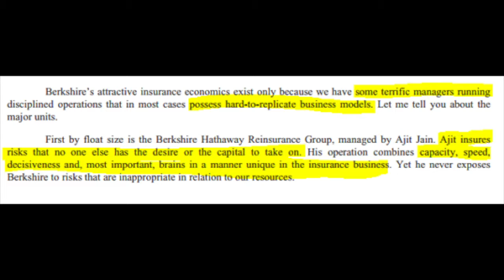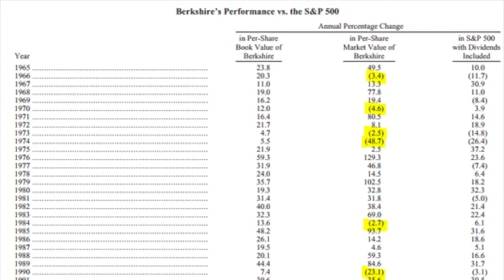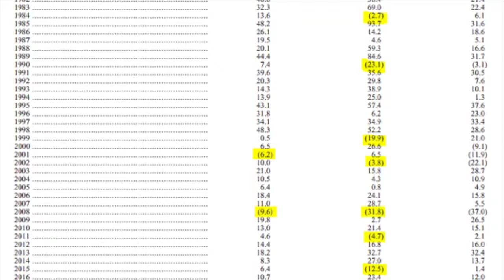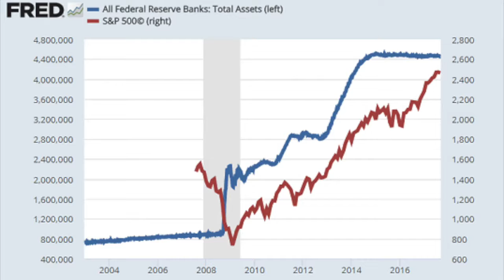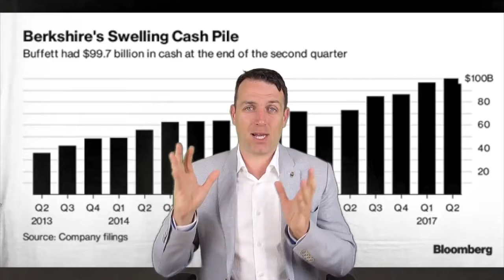3 Warren Buffett Lies Debunked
Warren Buffett is famous for his quotes of eternal investing wisdom. However, not everything he says should be followed blindly. What we should follow is what he does, not what he says.
the quotes I analyze and discuss are the following:
1. “I try to invest in businesses that are so wonderful that an idiot can run them. Because sooner or later, one will.”
2. Rule No.1: Never lose money. Rule No.2: Never forget rule No.1.
3. I don't care about what the FED will do.

We analyze Buffett's See's Candy acquisition and compare it to the Heinz acquisition, the complexity of the reinsurance business and if he doesn't care about the FED why does he hold $100 billion in cash.